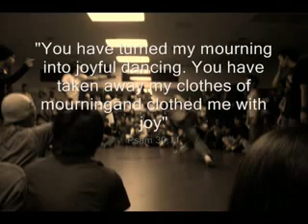bboy moon rawk solo video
project heart throb aka romantiks
bboy moon rawk aka calvez

age 16